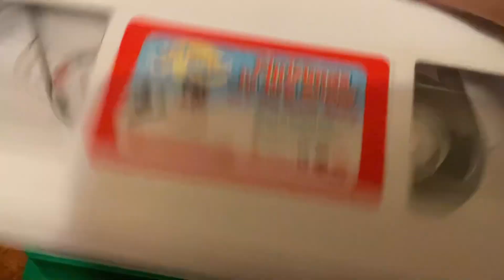Teletubbies: Christmas In The Snow 2000 VHS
Printdate: Tape 1: October 5, 2000
Number: 05
Tape 2: October 4, 2000
Number: 06